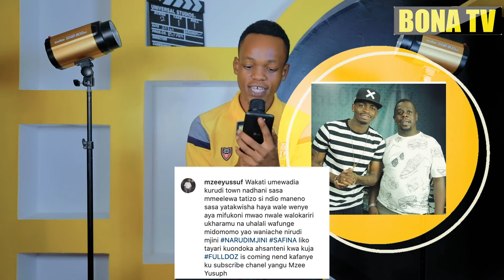UJIO WA MZEE YUSUPHU NA DIAMOND PLATNUMZ MJINI/ATUPA DONGO KWA WANAO KUKARIRI